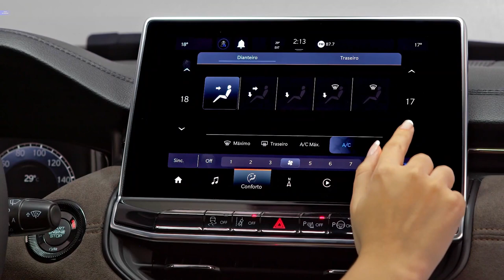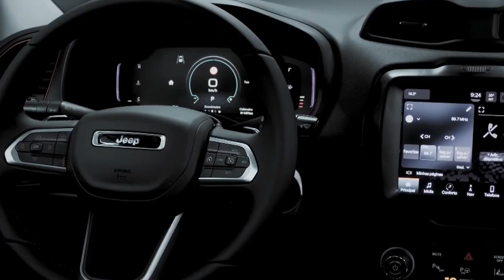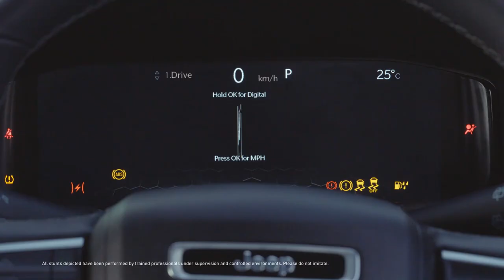Jeep Upcoming Cars in India 2022 | Renegade, Grand Cherokee, Sub 4m SUV, Meridian Compass 7 Seater